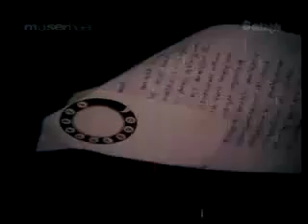raree rariram raaro.mp4